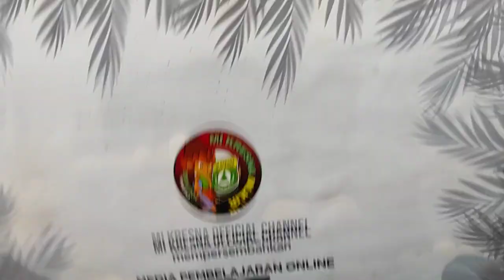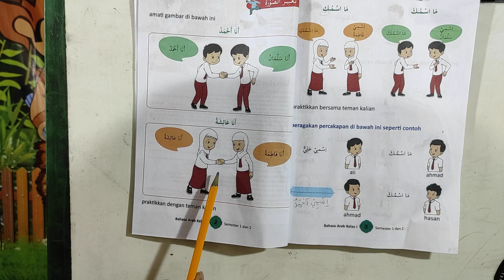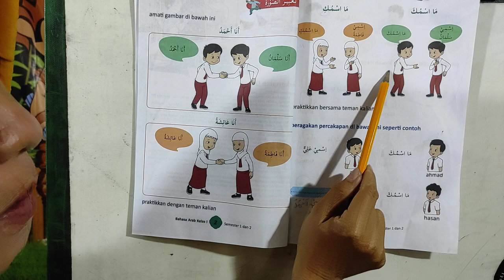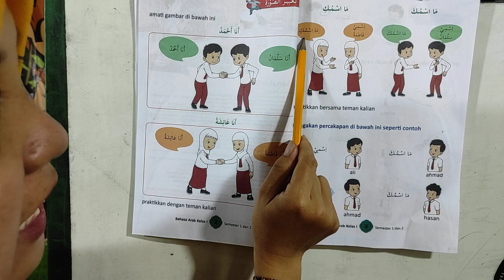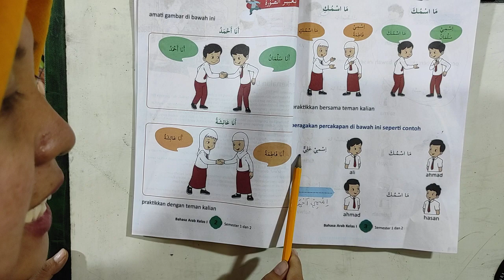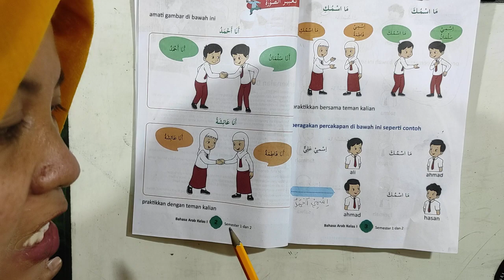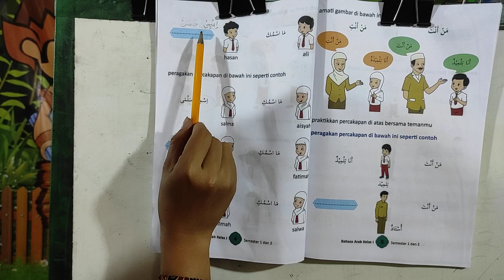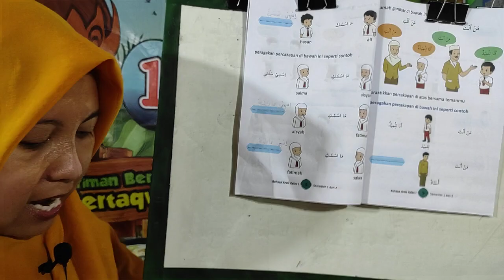Perkenalan Diri | Bahasa Arab Kelas 1 Bu Lena